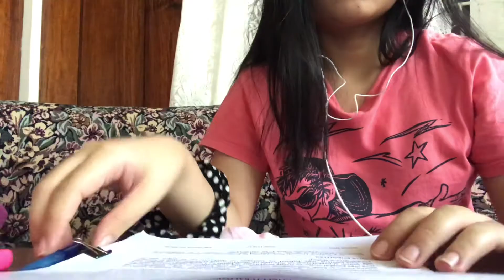midterms preparation + binge eating // tourism student ✈️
Hey loves❤️

I hope you are all doing good. Sorry for not uploading last week I was too busy doing all my requirements🥺.  Anyways keep safe and remember to spend time with yourself. Love youuuu

Love,
kylie cruz